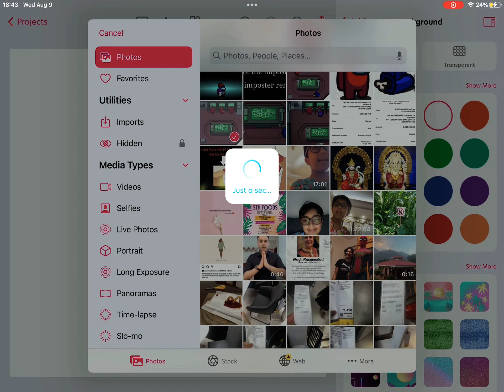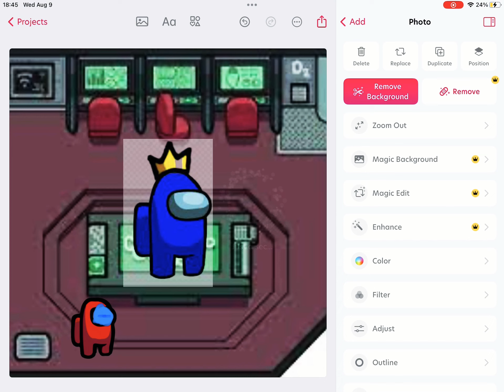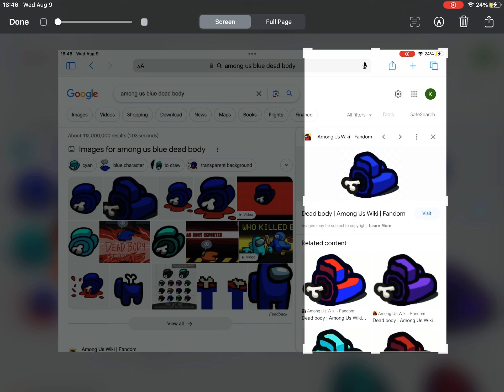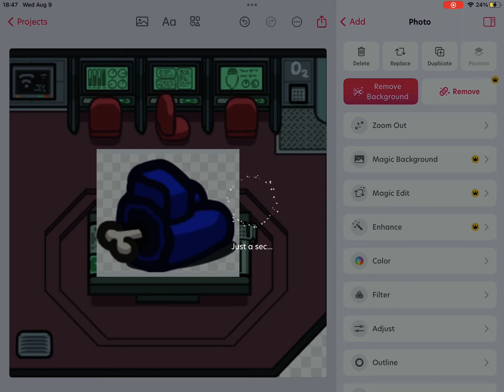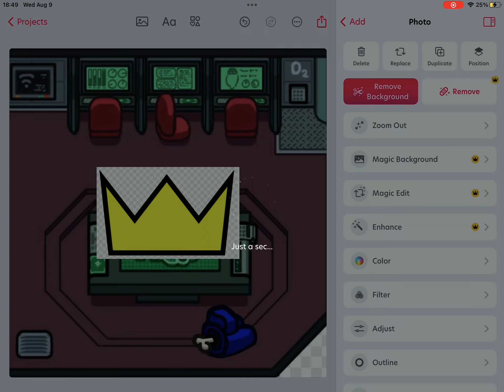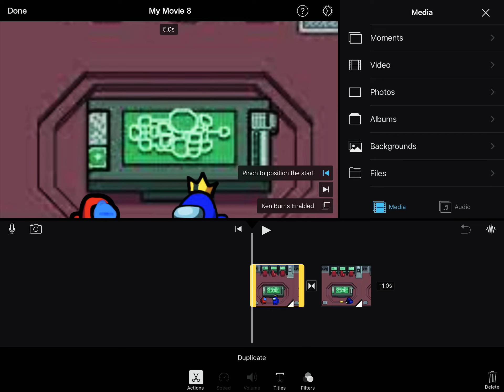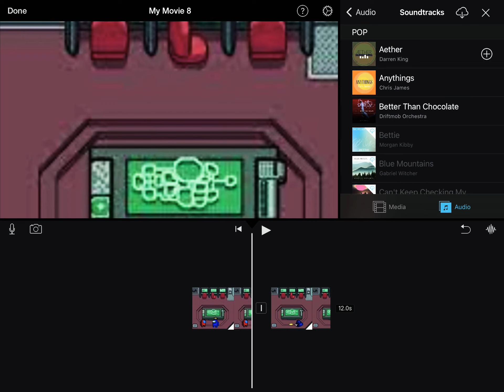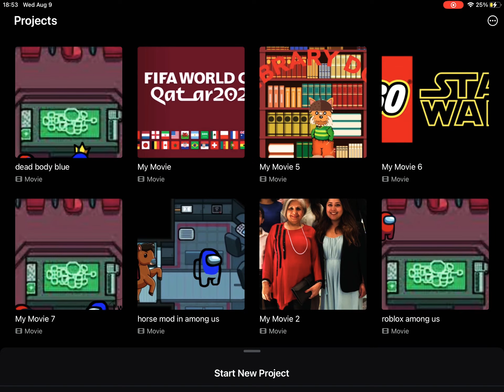how to make an among us video that is less than 10 seconds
Imovie and Bazaart are very good apps for making an Among us video download them ￼at app store now.